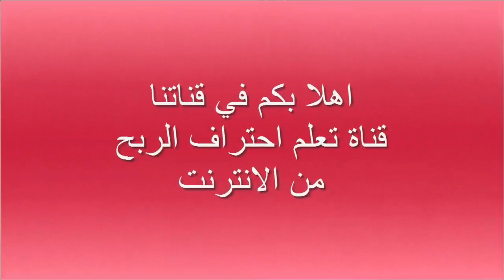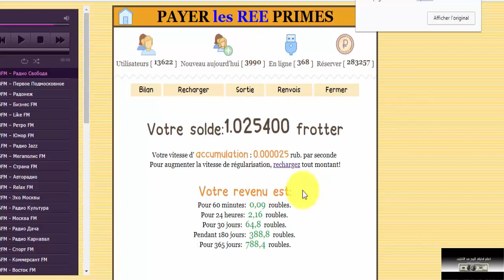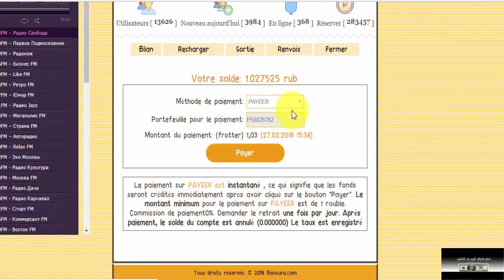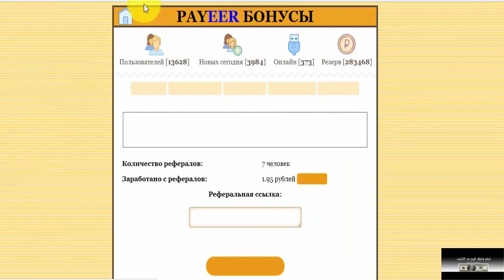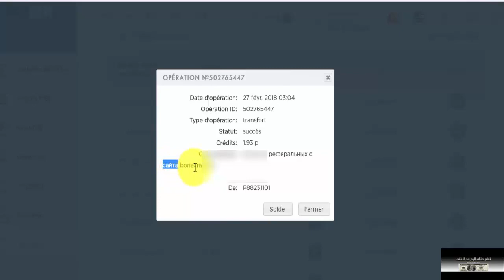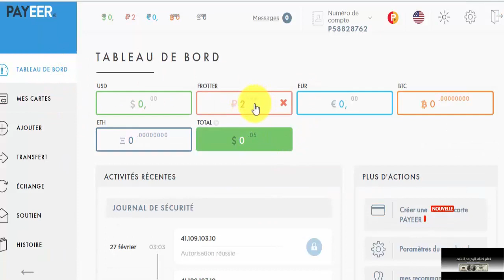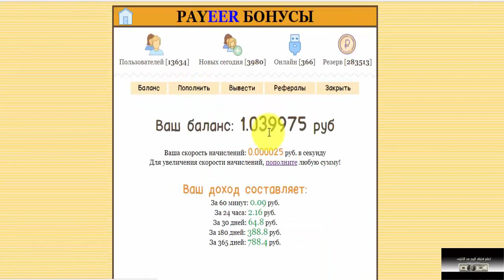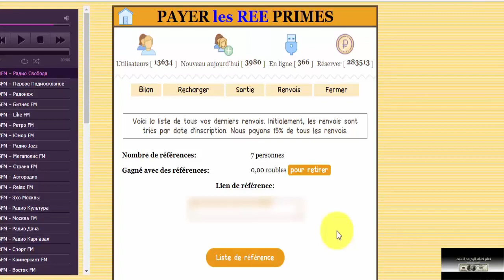اثبات السحب من اروع موقع لربح وتعدين الروبل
▂ ▃ ▅ ▆ █ شروحــــات عن المواقع الصادقه والموثوقه █ ▆ ▅ ▃ ▂
▬▬▬▬▬▬▬▬(ஜ۩۞۩ஜ)▬▬▬▬▬▬▬▬▬